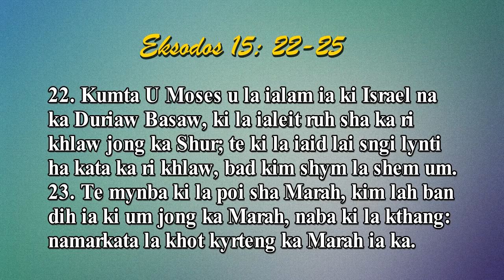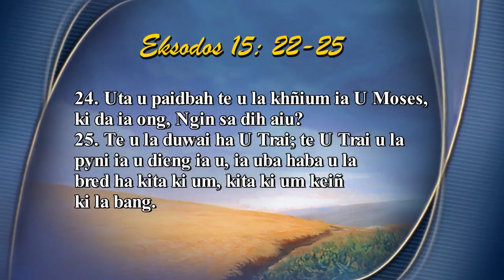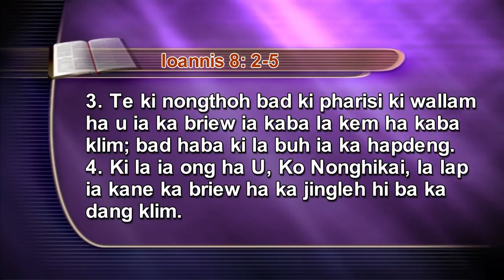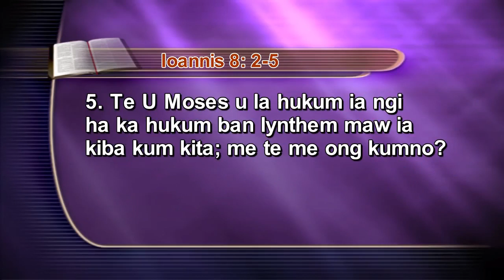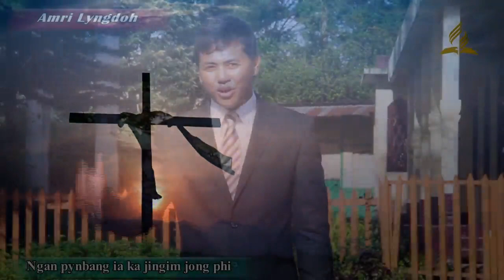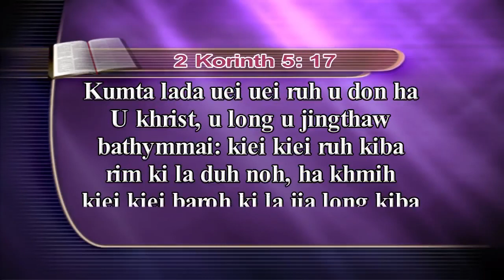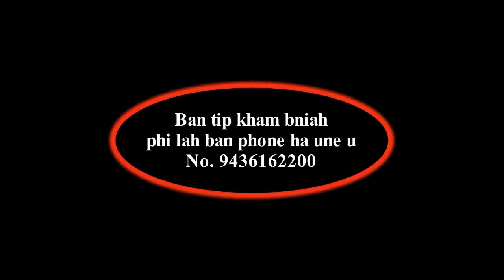Ngan pynbang ia ka jingim jong phi│By Amri Lyngdoh│June 27, 2020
To ai ba U Blei un kyrkhu ia phi katba phi sngap ia kane ka Khubor Baphylla ha kine ki sngi ba khadduh. Khublei Shibun